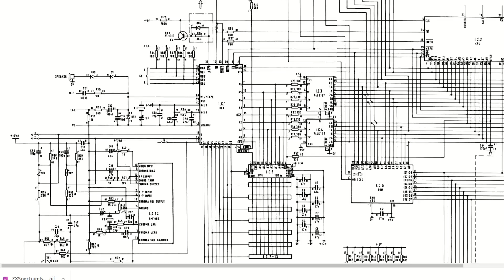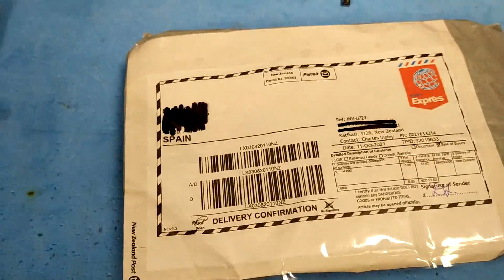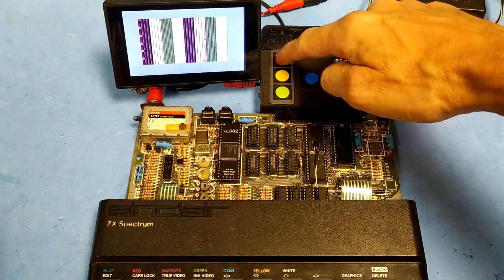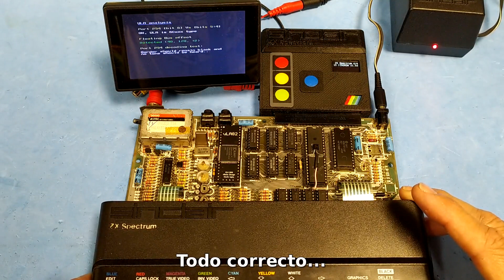Si la ULA de tu ZX Spectrum falla, no lo tires.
Hola amigos y "enfermos" de los 8 bits.

Hoy os traigo un vídeo que rompe con el mito de que si la ULA falla tira el Spectrum. Gracias al equipo vRetro Design Limited podemos adquirir una ULA, hecha mediante arquitectura inversa, totalmente funcional. Y así poder reparar nuestro Spectrum que estaba a punto de ir a la basura por su fallo de ULA.

Para esto hay que armarse de paciencia, vRetro están en Nueva Zelanda y barata, barata no es. La ULA vLA82 cuesta 30,95€ a los que hay que sumar 12,95€ de envío y aduana (11,50€). Total que por 55,40€ he podido revivir un ZX Spectrum destinado al despiece.

Tienen ULAs para ZX81, ZX Spectrum, Interface 1, y muchos otros "cacharros" como los vDrives. Os aconsejo visitar su página web.

Espero os sirva y os guste.

¡Un saludo grupo!